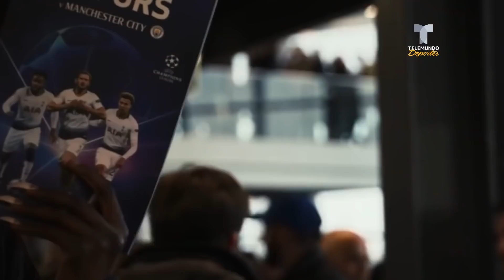Filtran el video de Pochettino festejando impune como CR7 y Simeone | Telemundo Deportes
Video oficial de Telemundo Deportes. La euforia del Tottenham tras eliminar al Manchester City fue histórica e histérica. A CR7 y al Cholo los multaron, a Pochettino NO.